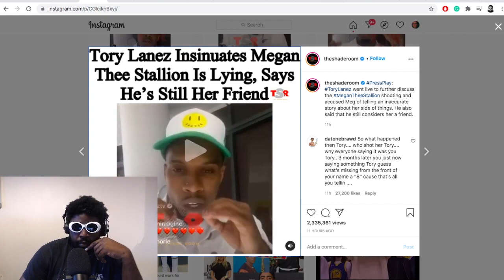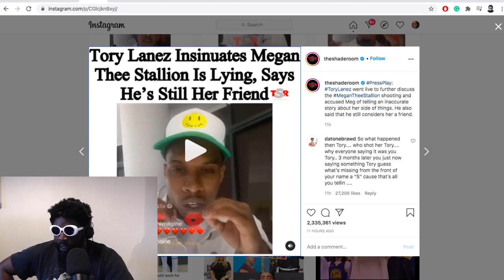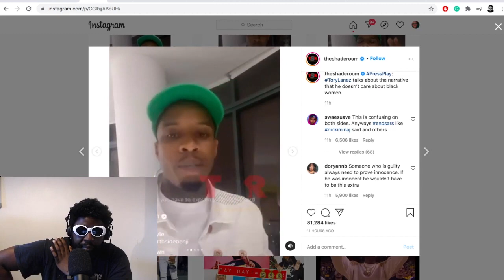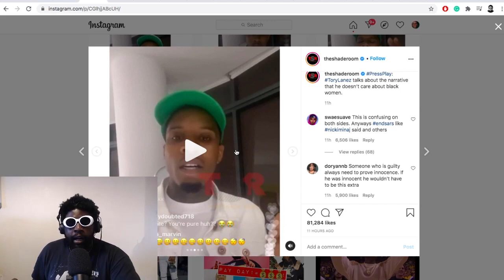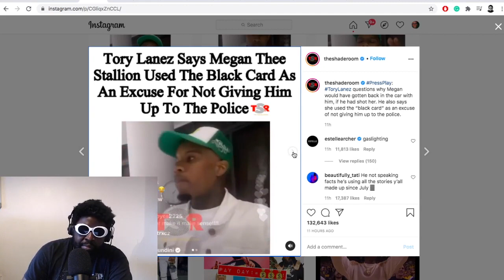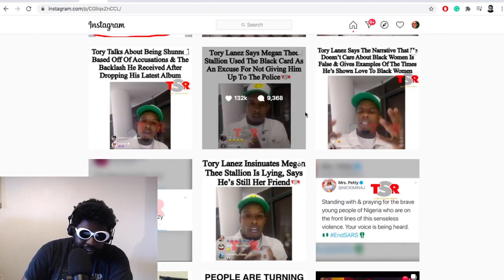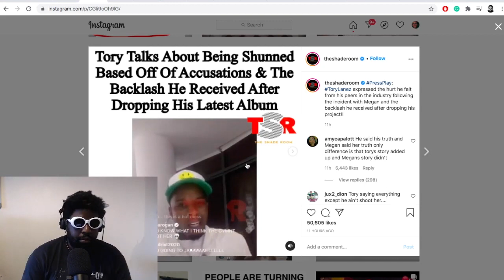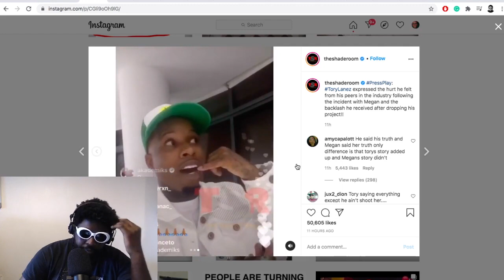Tory Lanez DESTROYS Megan Thee Stallion